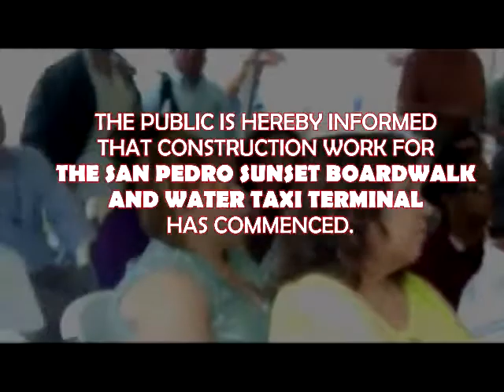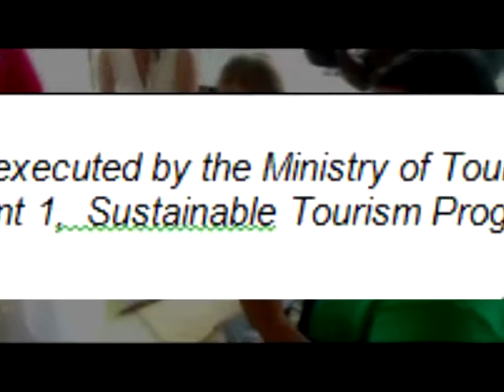San Pedro Town Council (press release) SAN PEDRO SUNSET BOARDWALK AND WATER TAXO TERMINAL.mp4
PUBLIC NOTICE 1

SAN PEDRO SUNSET BOARDWALK AND WATER TAXI TERMINAL -
STREET CLOSURE

THE PUBLIC IS HEREBY INFORMED THAT CONSTRUCTION WORK FOR THE SAN PEDRO SUNSET BOARDWALK AND WATER TAXI TERMINAL HAS COMMENCED.

BEGINNING AUGUST 27TH 2012 AND UNTIL FURTHER NOTICE, THE STRETCH OF ROAD ALONG THE LAGOON SIDE WILL BE CLOSED TO VEHICULAR ACCESS FROM THE INTERSECTION WITH CARIBENA STREET RUNNING SOUTH TO THE INTERSECTION WITH PELICAN STREET.  ACCESS WILL ONLY BE PERMITTED FOR RESIDENTS OF THE STREET AND PEDESTRIANS REQUIRING DIRECT ACCESS TO THE PROPERTIES AND ESTABLISHMENTS IN THE AREA.

OUR APOLOGIES FOR ANY INCONVENIENCE AND WE THANK YOU FOR YOUR PATIENCE AND SUPPORT IN OUR ONGOING PARTNERSHIP TO UPLIFT AND REVITALIZE THIS AREA OF SAN PEDRO TOWN.
QUESTIONS OR CONCERNS MAY BE ADDRESSED TO THE STP OFFICE, 168 NEWTOWN BARRACKS, BELIZE CITY (TEL 223-2654) THE SAN PEDRO TOWN COUNCIL (TEL 226-2198) OR THE SITE OFFICE, AT THE SACA CHISPAS FOOTBALL FIELD.

The Sunset Board Walk and Water Taxi Terminal is being executed by the Ministry of Tourism and Culture and the Belize Tourism Board under component 1,  Sustainable Tourism Program